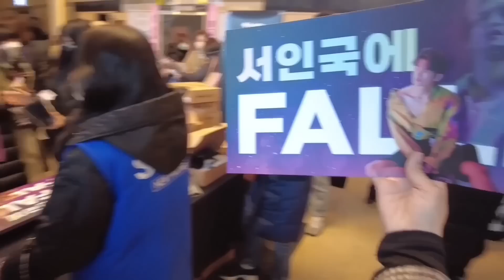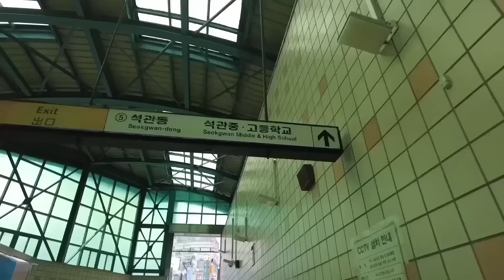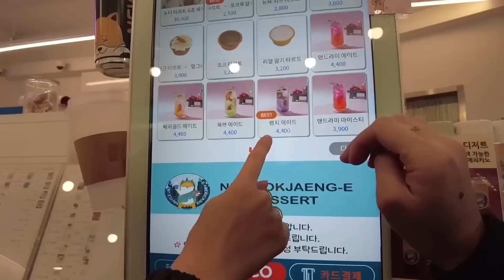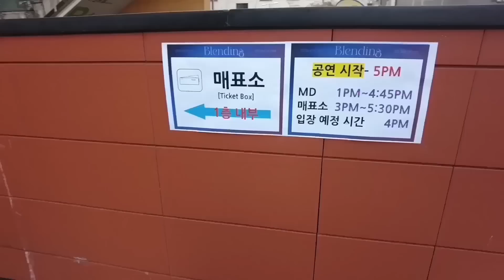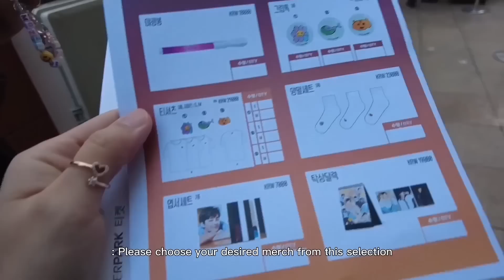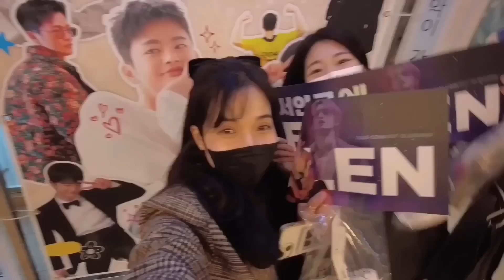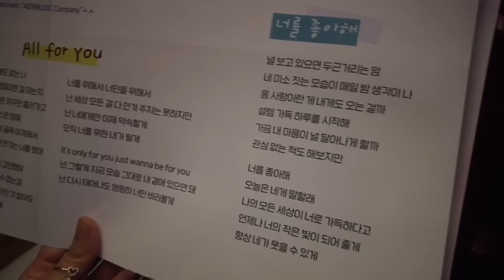2023 Seo In Guk Concert [Blending]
BGM President